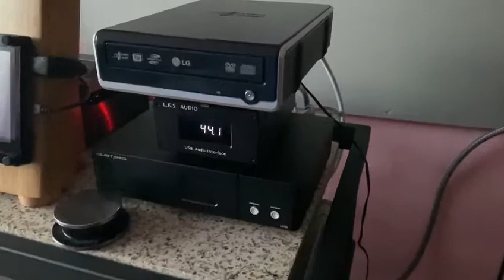CD Player with Raspberry PI (OS RuneAudio)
Raspberry Pi4 CD Player, OS RuneAudio + USB DDC TO I2S.